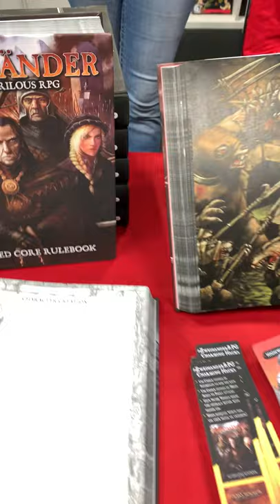Gen Con 2019: Path to the ZWEIHÄNDER Grim & Perilous RPG Booth